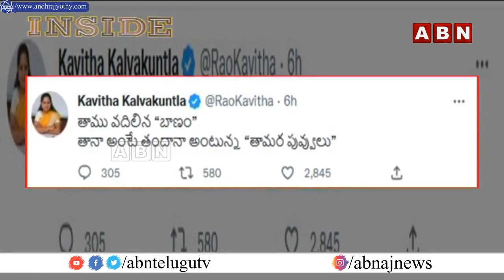షర్మిల దూకుడుతో కారు పార్టీ కలవరపడుతోందా? || YS Sharmila || INSIDE || ABN Telugu